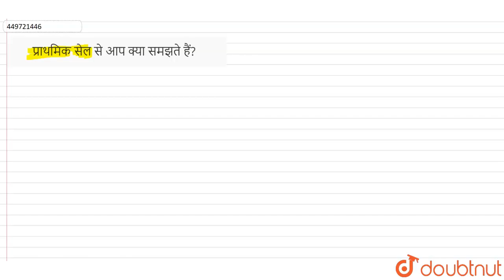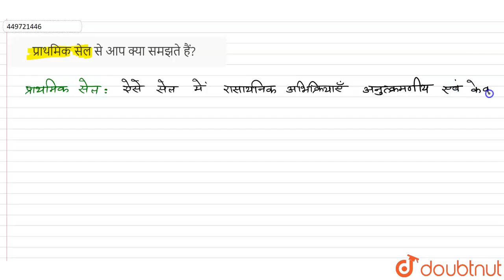प्राथमिक सेल से आप क्या समझते हैं? | 12 | रसायन विज्ञान 2019 | CHEMISTRY | BIHAR BOARD- PREVIOUS...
प्राथमिक सेल से आप क्या समझते हैं?
Class: 12
Subject: CHEMISTRY
Chapter: रसायन विज्ञान 2019
Board:Bihar Board

👉 Have Any Query? Ask Us.